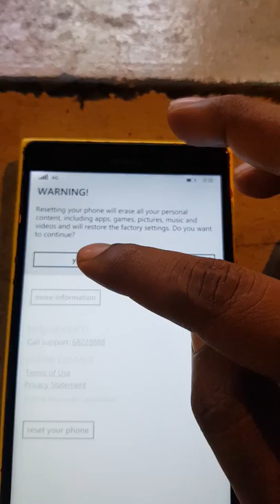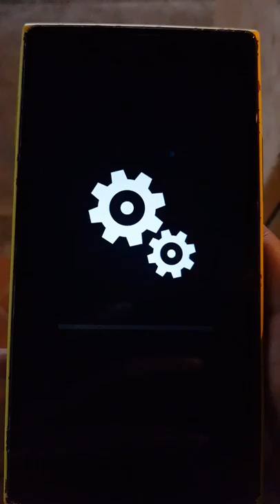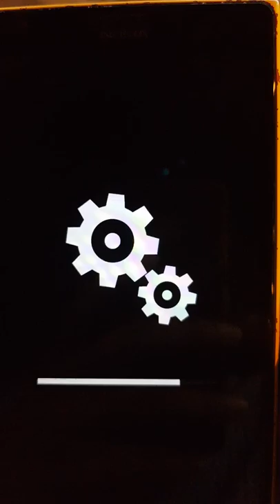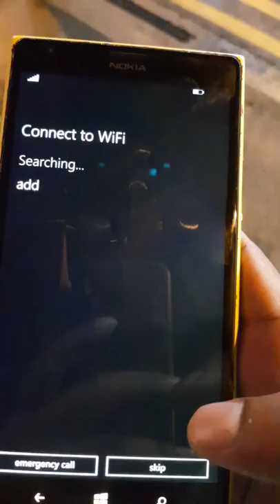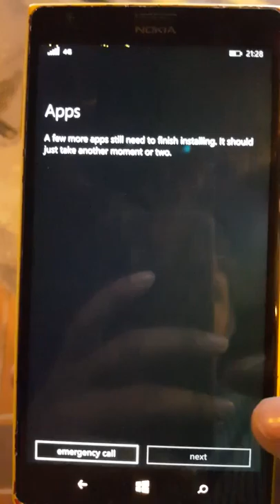How to reset Nokia lumia1520 to factory reset